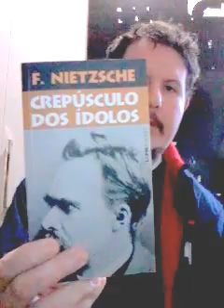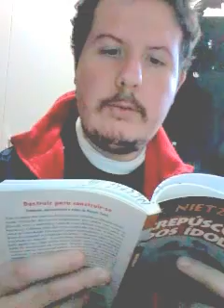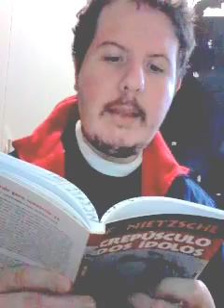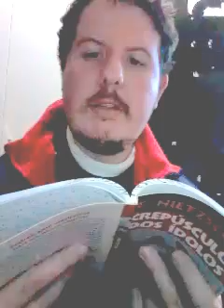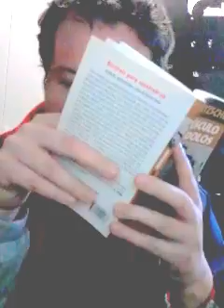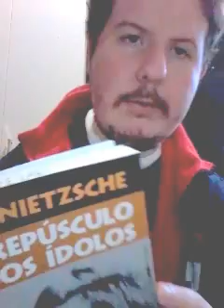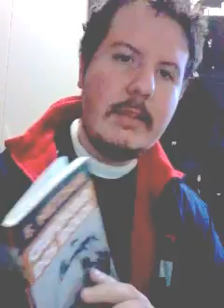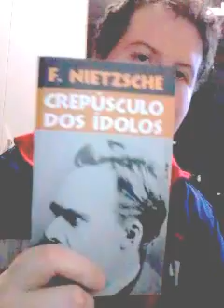Crepúsculo dos ídolos Friedrich Nietzsche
Hoje abordaremos a obra "Crepúsculo dos ídolos" do filósofo Friedrich Nietzsche. Uma obra que podemos chamar de "texto de protesto" feito por este filósofo com relação a alguns elementos com os quais ele não concordava, mas que se faziam presentes na sociedade de seu tempo.
Sem dúvida um filósofo a ser analisado e estudado.